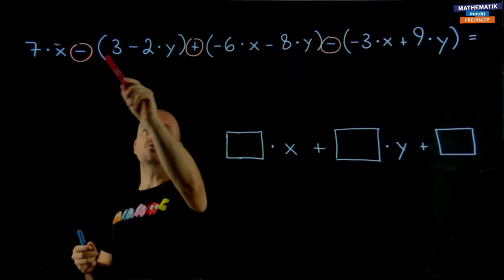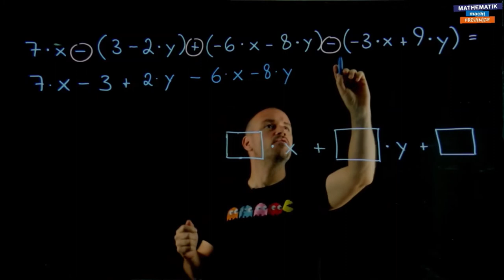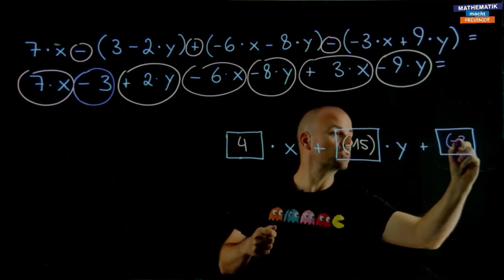Berechnungen mit Klammern (1)